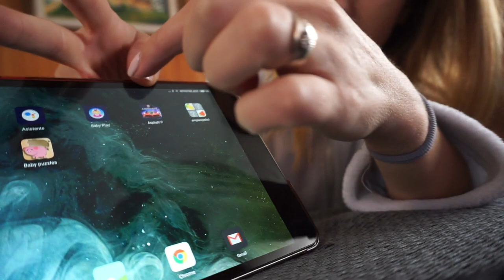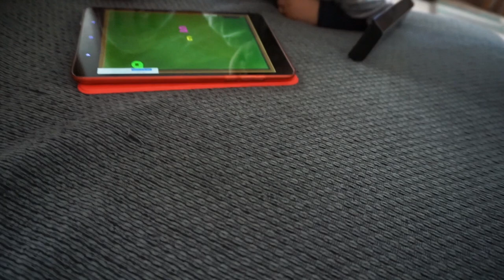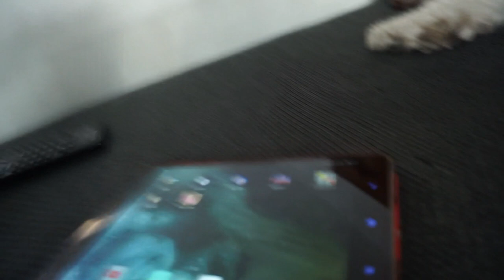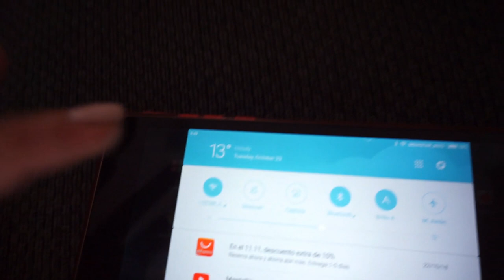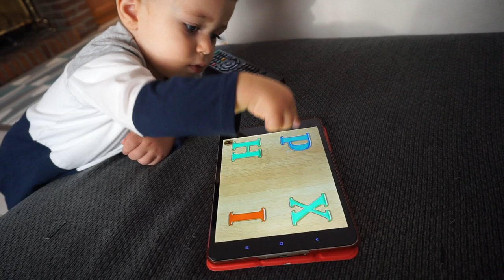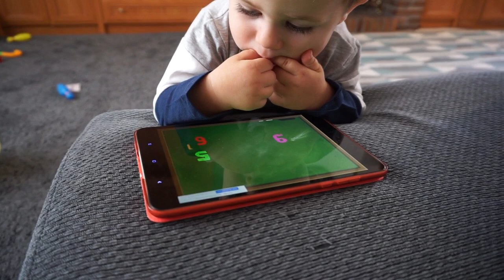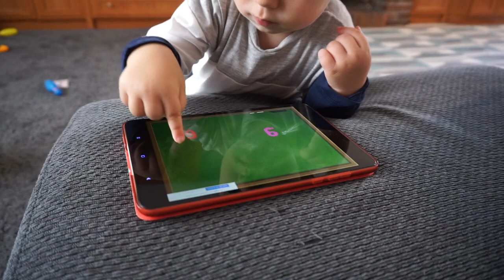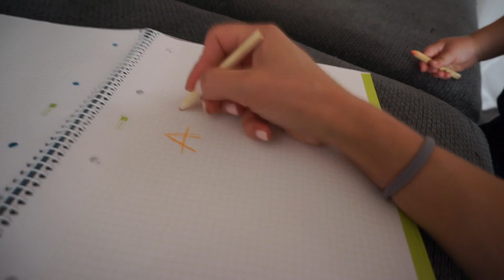FRUSTRACION+ Es un BEBE SUPERDOTADO? + Aplicaciones gratis para estimular a los bebes